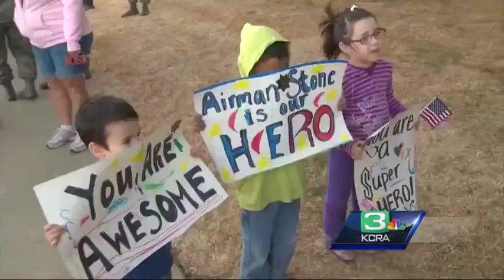Euro train hero Spencer Stone welcomed home at Travis AFB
France train hero Spencer Stone touched down at Travis Air Force Base in Fairfield, where was welcomed back by a huge crowd of his fellow airmen.